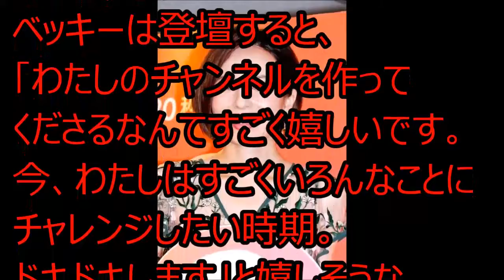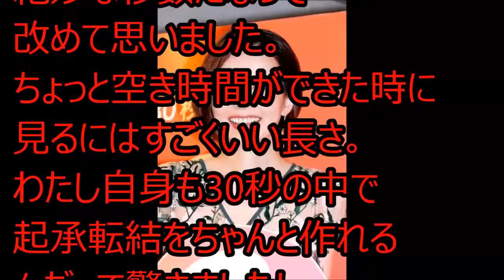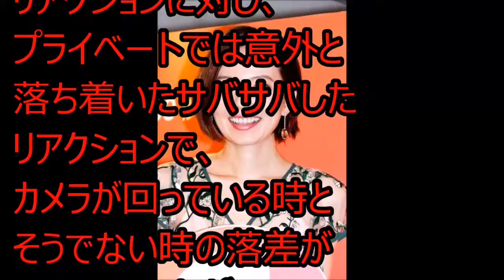ベッキー、動画チャンネル開設も自虐「もうちょっと頑張れよ」